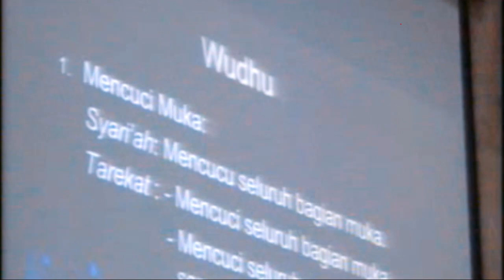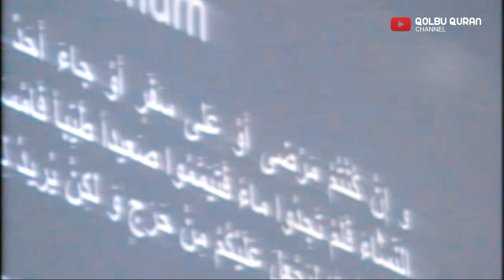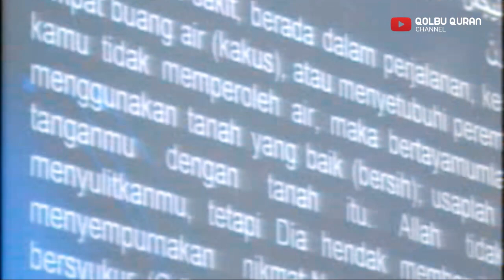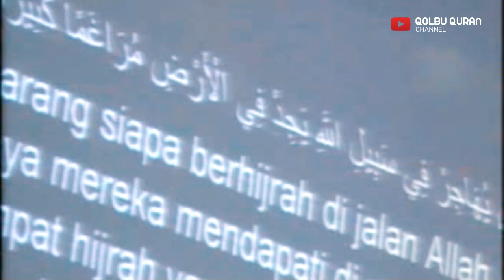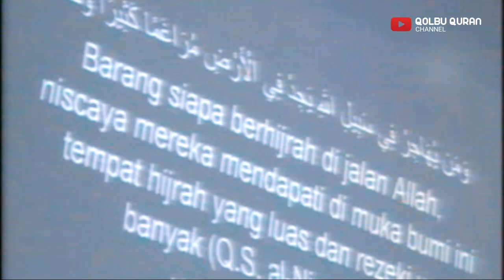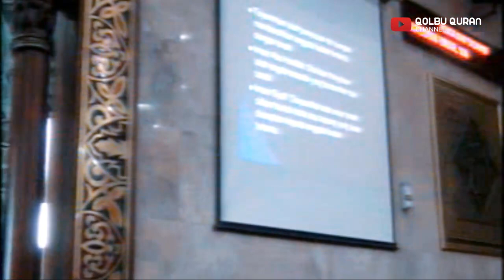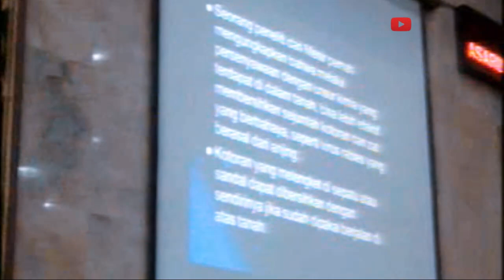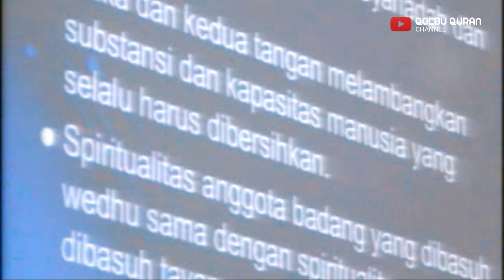Hakikat Tayamum - Prof. Dr. KH. Nasaruddin Umar, MA.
Hakikat Tayamum - Prof. Dr. KH. Nasaruddin Umar, MA.Kajian Tasawuf direkam di Masjid Agung Sunda Kelapa setiap Kamis Ba'da Magrib 11 September 2014

Qolbu Quran mengajak Sahabat berpartisipasi dalam dakwah.
Untuk Donasi dalam berdakwah dapat disalurkan melalui:

Bank Syariah Indonesia(BSI) / BSM
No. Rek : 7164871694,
a/n : Yayasan Qolbu Quran Hakiki

Konfirmasi Donasi: 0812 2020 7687